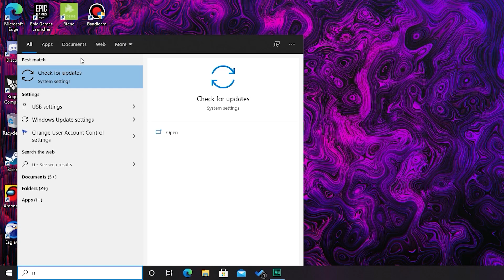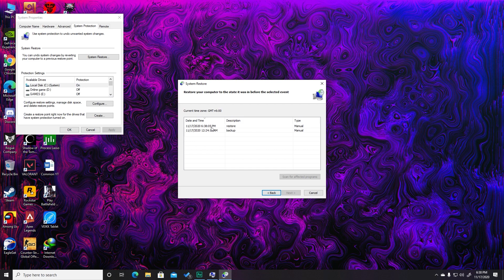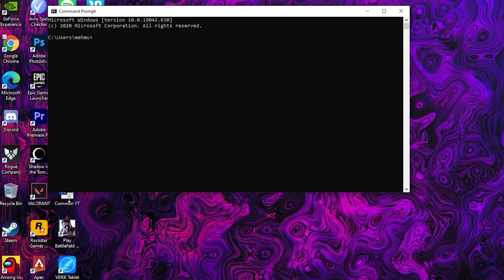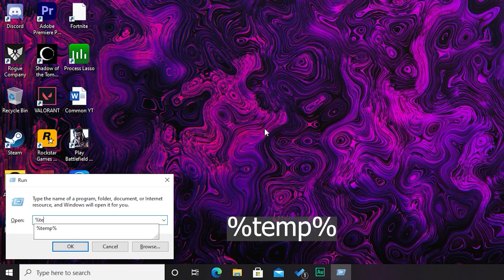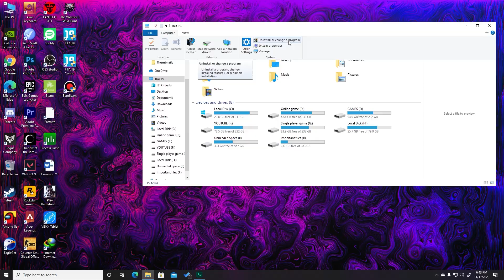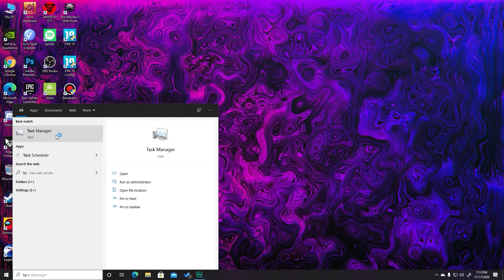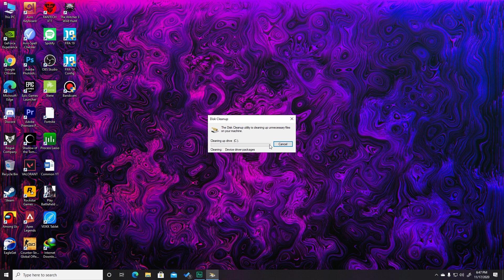How To Optimize Windows 10 For GAMING For LOW END PC !!! Make Your PC Faster By 200%!!!!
Music Credits 🎵 🎵 🎵: N/A

Check ‘About’ section to know more about me.